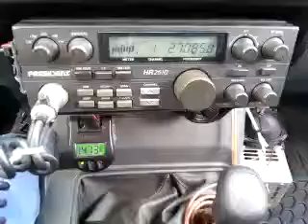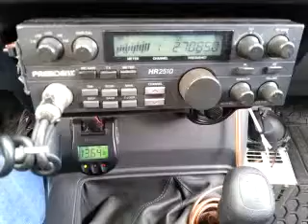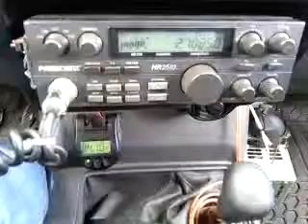10-02-2014 ModSqd 707TX 58TX 3030CA BlkStallionTX MuhammedAli/MI